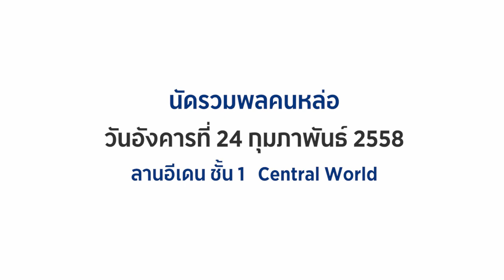[Full] เปิดตัว คนหล่อขอทำดี ปี8 (SudsapdaTV)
เปิดปรากฏการณ์ฟินประจำปี “สุดสัปดาห์ คนหล่อขอทำดี” ที่มาพร้อมโปรเจ็กต์เพื่อสังคมแสนดี ปีนี้เป็นปีที่ 8 แล้ว นำทีมโดยหนุ่มหล่อรุ่นพี่ 11 คน และ 5 หนุ่มหล่อเล็กจากซีรี่ส์ Lovesick ที่พิชิตใจเก้ง กวาง บ่าง ชะนีมาแล้วทั่วไทย พร้อมผนึกกำลังปล่อยพลังความดี ณ บัดนาว...ฟิ้ว-ว-ว

Video Production by Amarin New Media
Web Editor : Tanakrit Ch.

Video Photographed by Thongchai Sa., Thanayut Sr., Wara Su.
Video Edited by Thongchai Sa.